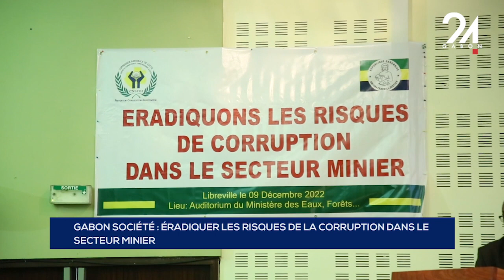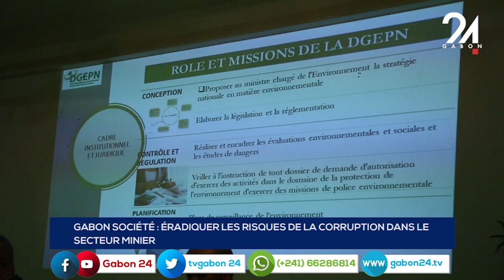GABON SOCIÉTÉ ÉRADIQUER LES RISQUES DE LA CORRUPTION DANS LE SECTEUR MINIER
Gabon 🇬🇦 société : “Les risques de corruption et d’enrichissement illicite dans le secteur minier” est le thème autour duquel les acteurs concernés ont échangé.